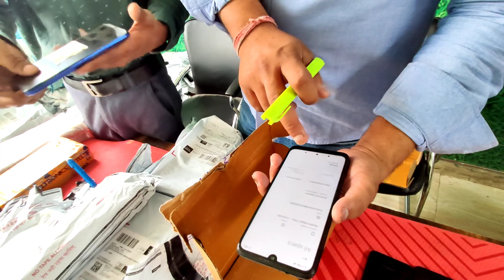Amazon P2P live unboxing first time India direct account khulwaye 9315400390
second hand mobile phone cheapest price 4G 👉only 2490/-₹ घर बैठे मंगवाए एक मोबाइल भी No Advance COD.

Note- कोई भी एक group बस join करे तीनों नहीं same update सब मैं मिलता हैं!

Checkout MY STORE VIDEO-
Send WhatsApp or Call to place order 👇🏻👇🏻

INSTAGRAM PAGE LINK FOR DAILY UPDATES:-

https://

For more offers

To win free iphone 7

For 13 pro & 13 pro max best price

second hand iphone,iphonemarket,delhi iphone market,cheapest iphone market,4g phone market,second hand

2nd hand iphone 7,
2nd hand iphone x,
2nd hand iphone 7 plus,
2nd hand iphone in india
2nd hand iphone xr review,2nd hand iphone pr
econd hand mobile market in delhi,
2nd hand iphone in delhi,
2nd hand iphone 11,
2nd hand iphone xr,
cASONDELIVERYIPHNE
delhi iphone 11 pro,gaffar market delhi iphone 11 pro,
delhi se hu iphone 11,iphone 11 clone delhi,
2nd hand iphone delhi,delhi chor bazaar iphone 2020,
iphone second hand delhi 2020,iphone price
2nd hand iphone in delhi,
2nd hand iphone 11,
2nd hand iphone xr,
2nd hand iphone 7,
2nd hand iphone x,
2nd hand iphone 7 plus,
2nd hand iphone in india
2nd hand iphone xr review,2nd hand iphone pr
cash on delivery iphone 5s,cash on delive
cASONDELIVERYIPHNE